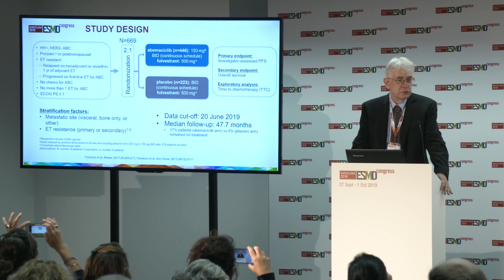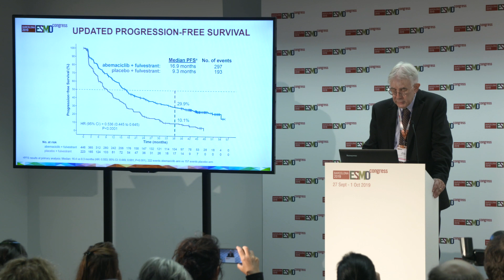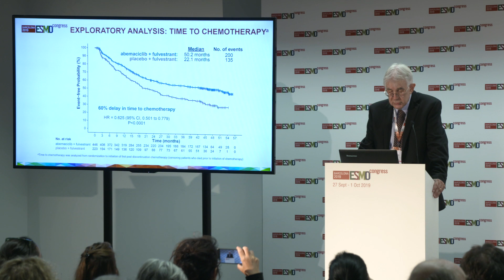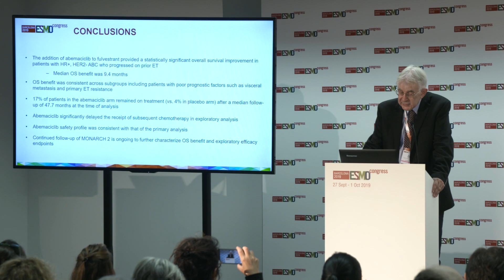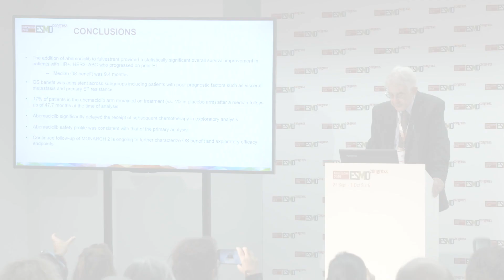MONARCH 2: abemaciclib added to fulvestrant shows OS benefit in HR+/HER2- advanced breast cancer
George Sledge, MD, of Stanford University, Stanford, CA, presents the MONARCH 2 overall survival results at the European Society for Medical Oncology (ESMO) 2019 congress in Barcelona, Spain. The trial (NCT02107703) investigated the combination of abemaciclib plus fulvestrant in patients with HR+, HER2- advanced breast cancer.